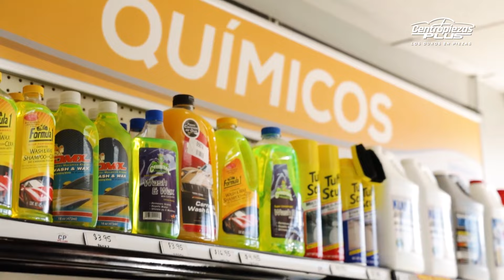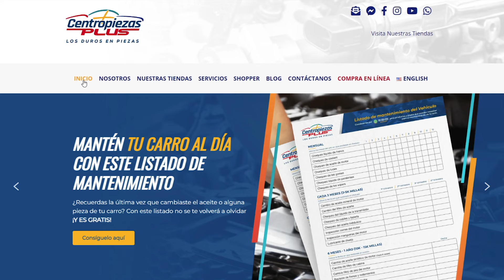¿Qué hay en nuestras tiendas? ✅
Centropiezas Plus tiene más de 20 tiendas en toda la isla de Puerto Rico, cuenta con la mejor atención e información en lo que a repuestos, químicos y accesorios de auto se refiere.

Ven y conoce lo que te ofrecemos 🔧👨‍🔧:
🚘 Tenemos una gran variedad de aceites para tu auto y de distintas marcas.
🚘 Toda clase de químicos, desde limpieza hasta los líquidos de frenos y muchos otros más.
🚘 Contamos con una gran variedad de baterías para carros.
🚘 Puedes pedir la pieza que necesites, solo di la marca, el modelo y el año de tu vehículo .

Tendrás muchas maneras de ahorrar desde que pisas la tienda, escaneando los códigos QR que ofrecen acceso a nuestro shopper con ofertas especiales y otros códigos con un 10% de descuento.

Si estás buscando piezas, aceites, químicos o accesorios este es el lugar para venir.

𝙃𝘼𝙕𝙇𝙊 𝙋𝙇𝙐𝙎 𝘾𝙊𝙉 𝘾𝙀𝙉𝙏𝙍𝙊𝙋𝙄𝙀𝙕𝘼𝙎 𝙋𝙇𝙐𝙎 🚙